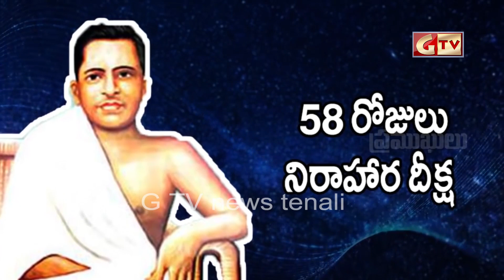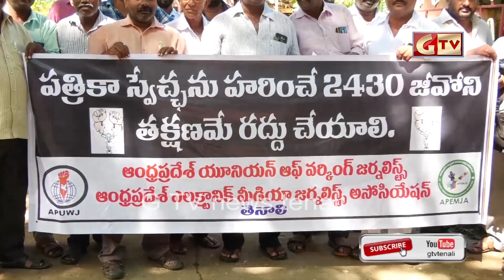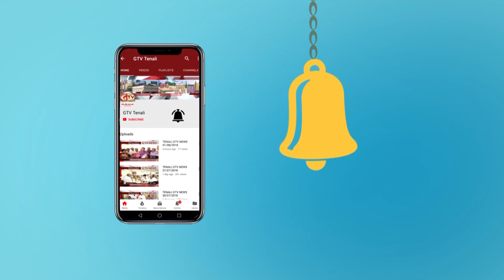TENALI GTV NEWS 01/11/2019